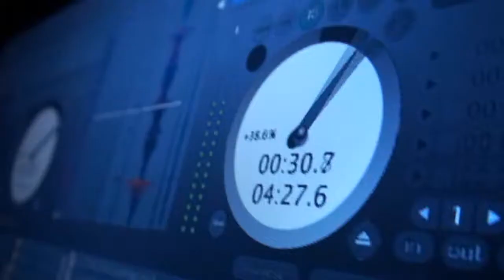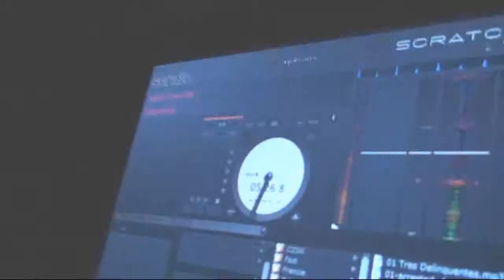Dezrechts KD Lišov Křest alba - Kostky jsou vrženy!!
zkrácené video z křestu